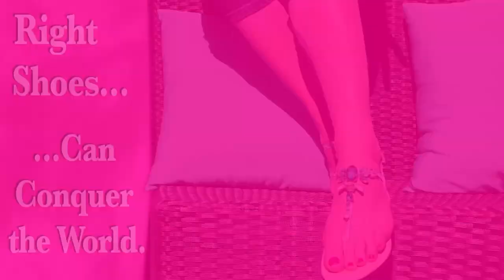ShoeCandy by Kara Mac Kickstarter Video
Designer Shoes YOU Customize on the Fly -Create 100+ Looks
Change your look in an instant w/ Shoe Candy Customizable Sandals! Mix & match strap & heel accessories to create hundreds of styles.